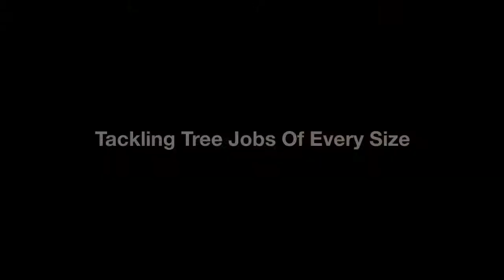Boynton Beach, Florida